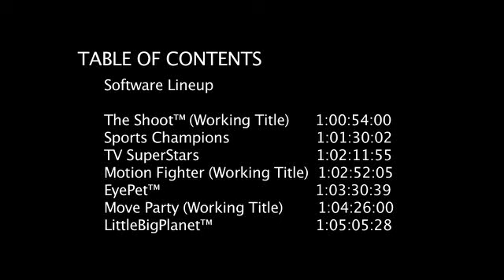PlayStation Move - Official Features Trailer - PlayJamUK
PlayStation Move is a motion-sensing game controller in development for the PlayStation 3 video game console by Sony Computer Entertainment. Consisting of a handheld wand, the controller uses the PlayStation Eye webcam to track the wand's position, and inertial sensors to detect its motion. Originally announced to launch in Spring 2010, PlayStation Move is slated for worldwide release in Fall 2010.

PlayStation Move features an orb at the end which can glow in any of a full range of colors according to the RGB color model using light-emitting diodes (LEDs). The colored light serves as an active marker, the position of which can be tracked along the image plane by the PlayStation Eye. The uniform spherical shape and known size of the light also allows the system to simply determine the controller's distance from the PlayStation Eye through the light's image size, thus enabling the controller's position to be tracked in three dimensions with high precision and accuracy.

The sphere-based distance calculation allows the controller to operate with minimal processing lag, as opposed to other camera-based control techniques on the PlayStation 3. A pair of inertial sensors inside the controller, a three-axis linear accelerometer and a three-axis angular rate sensor, are used to track rotation as well as overall motion. The inertial sensors can be used for dead reckoning in cases which the camera tracking is insufficient, such as when the controller is obscured behind the player's back.

As with the standard PlayStation 3 controllers, the PlayStation Move will use Bluetooth 2.0 wireless radio communication, and a rechargeable internal lithium-ion battery. It will feature buttons on the controller, an analog trigger, and vibration-based haptic technology. In addition to providing a tracking reference, the controller's orb light can be used to simulate aesthetic effects, such as the muzzle flash of a gun, or the paint on a brush.

Around 10 games compatible with PlayStation Move will be released in 2010. Currently a number of games have been announced to include support for PlayStation Move, including:

* Ape Escape (working title)
* Echochrome 2 (working title)
* Eccentric Slider (working title)
* Sing and Draw (working title)
* Champions of Time (working title)
* Move Party
* Sports Champions
* SOCOM 4
* Motion Fighters
* The Shoot (working title)
* Tiger Woods PGA Tour 11
* Tower (working title)
* Under Siege

In addition, support for PlayStation Move will be added through software updates to various other titles:

* LittleBigPlanet
* Pain
* Flower
* Hustle Kings
* High Velocity Bowling
* EyePet
* Resident Evil 5: Alternative Edition.